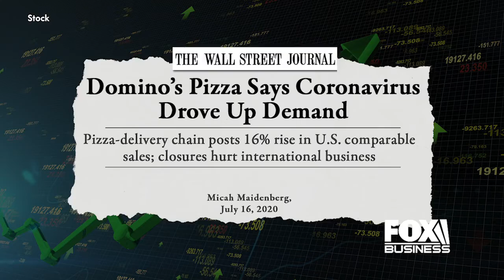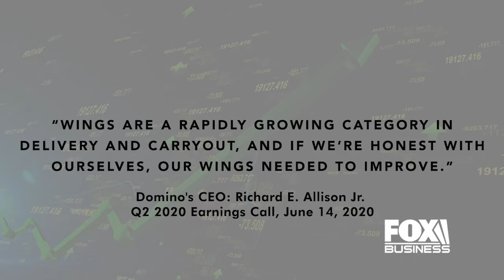Michael Szanto on Domino's Pizza on Fox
Why is Domino's so strong?  Economist Michael Szanto explains how Domino's is the McDonald's of Pizza